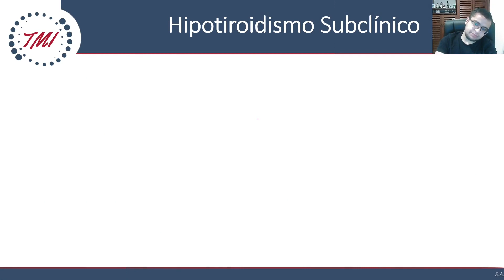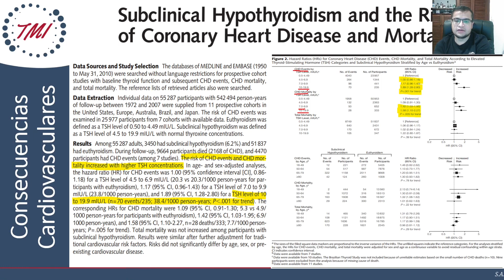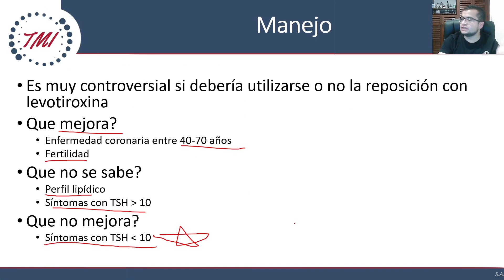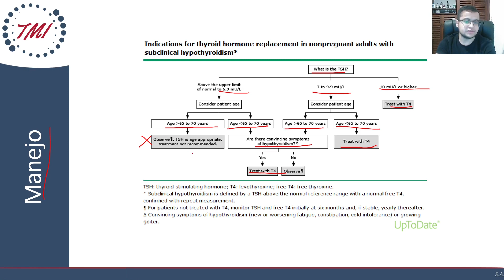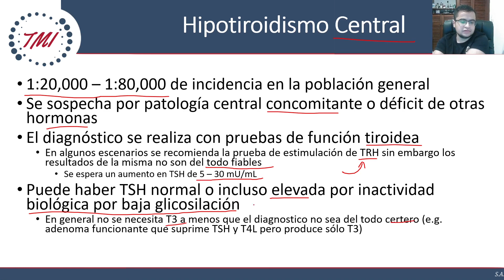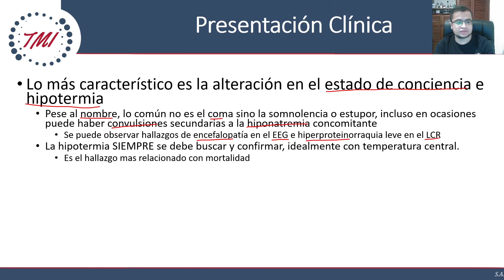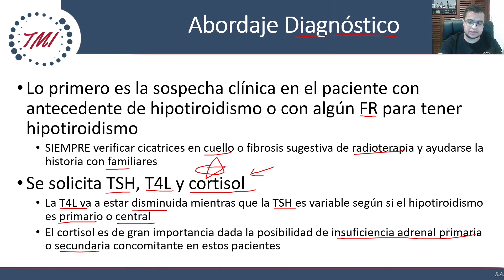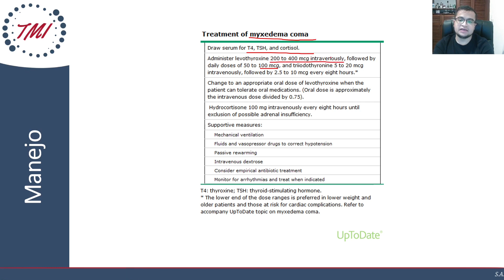Hipotiroidismo Subclínico, Central y Coma Mixedematoso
🚀  SECCIONES DEL VIDEO:
0:00 Capítulos
0:55 Hipotiroidismo Subclínico
10:52 Hipotiroidismo Central
13:24 Coma Mixedematoso